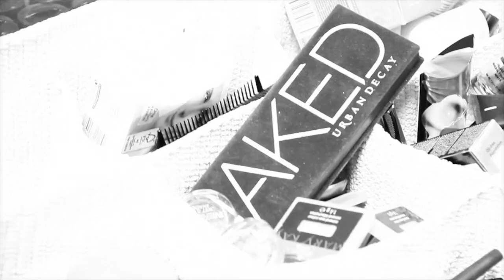Channel Intro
Bem-vindos ao meu canal "Make Up By Erika"

Para quem não me conhece, sou a Erika Monteiro.
Sou Maquilhadora, Fotógrafa e Assistente de Bordo numa companhia de aviação.

Para quem já me conhece, estou de volta com mais vídeos de Makeups, Moda, Vlogs, e muito mais! ;)

Subscrevam o canal para estarem a par de todas as novidades!

Facebook: make up by erika